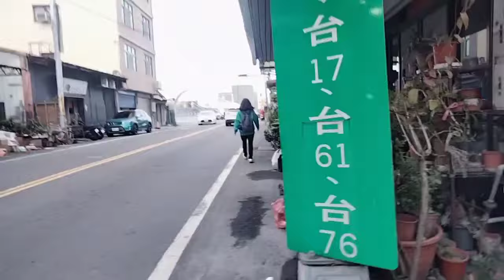🇹🇼Rute Tempat Beli Jajanan komplit dilukangTaiwan‼️The route is to buy complete snacks